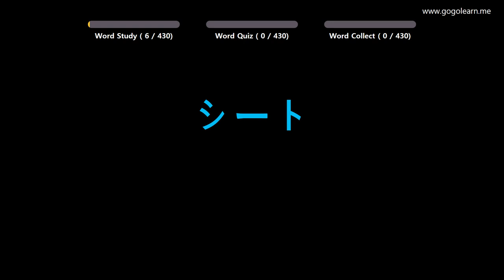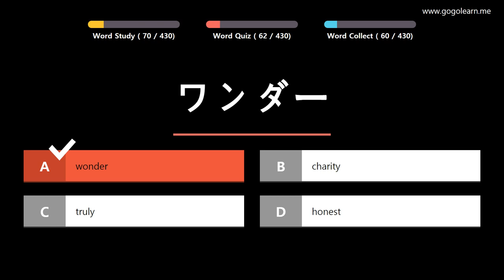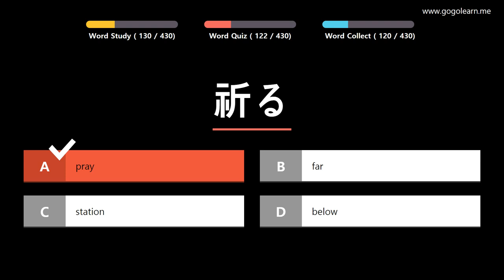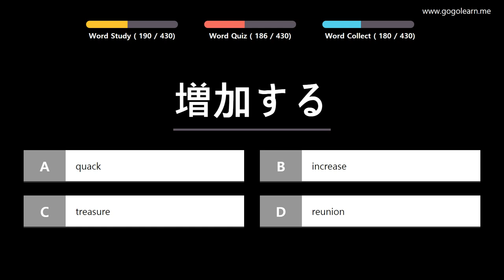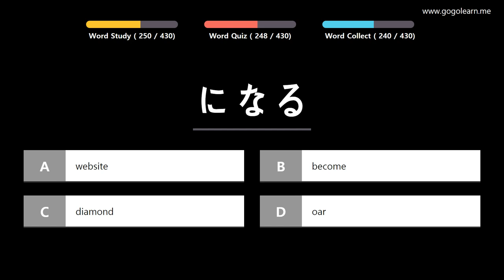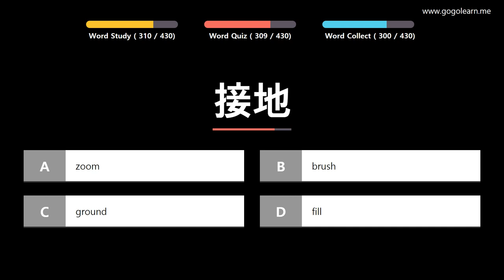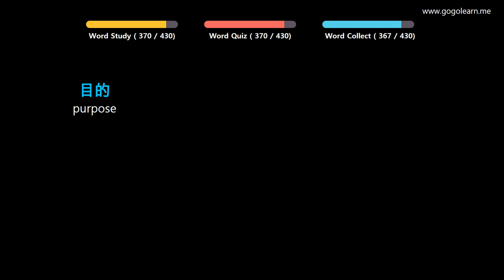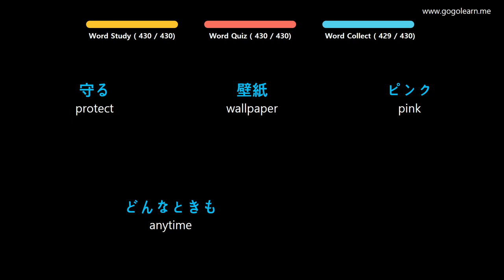Learn Japanese |Part 9: Japanese Vocabulary Crucial second | Golearn